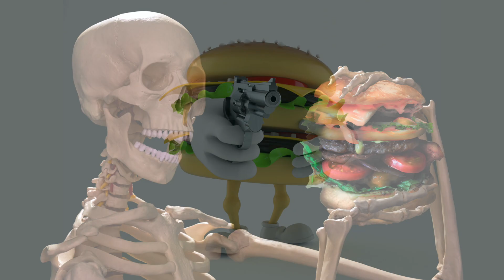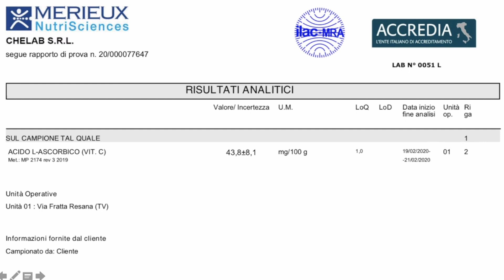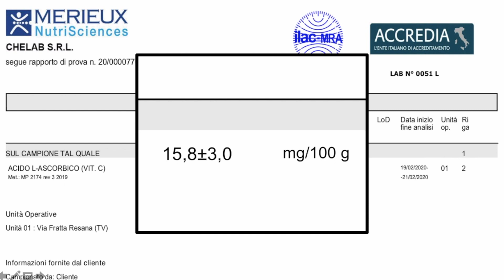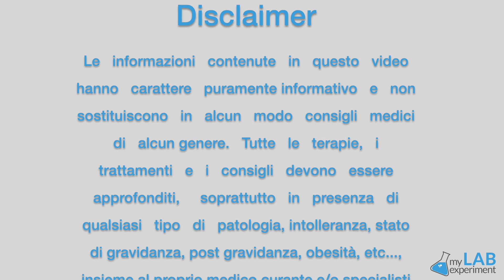TOP 10 dei cibi più pericolosi per la salute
Loris riassume in questo video i risultati raccolti nell'arco di anni di sperimentazioni e interviste ad esperti, per chiarire quali sono i cibi che possono causare più danni alla salute. Classifica poi i cibi in una "scala della schifiltà", confrontandoli tra loro non solo dal punto di vista glicemico. Per esempio, la frutta può essere pericolosa?! Quali sono le cose che mangiamo che sono distruttive per il nostro metabolismo? Ecco le risposte basate su analisi scientifiche.
Se vuoi sapere come avere una nutrizione personalizzata su misura per te, prenota una consulenza al